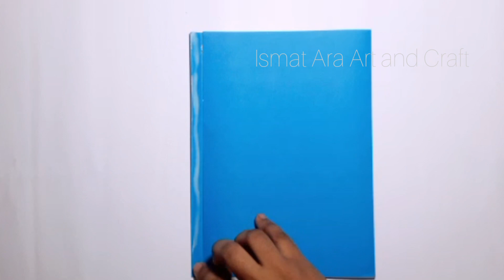How to make father's day trophy 2023|2023 father's day date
How to make father's day trophy 2023 | father's day date | 2023 father's day date

2023 father's day
2023 father's day date
How to make father's day trophy
Paper trophy
Paper trophy cupfather's day 2023
father's day 2023 date
father's day kab hai 2023
fathers day crafts easy
fathers day crafts for kids
fathers day gift idea
show to make a paper trophy
paper craftpaper crafts
paper trophy craft
paper trophy diy
paper trophy easy
paper trophy making
when is father's day 2023